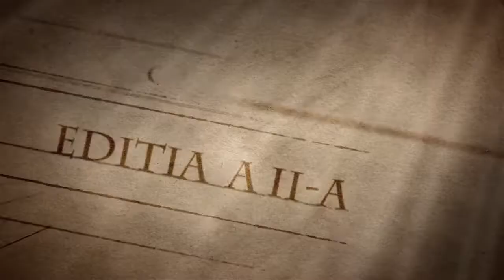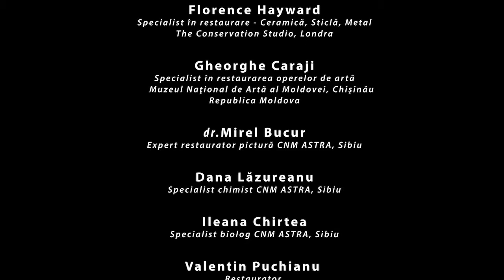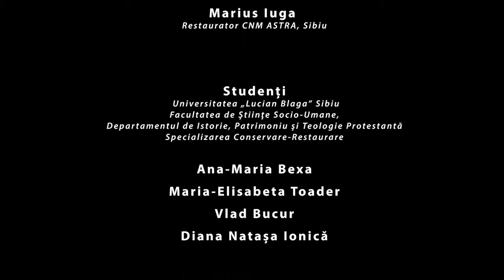Muzeul ASTRA - Centrul ASTRA pentru Patrimoniu - 2015 Workshop de restaurare Icoane pe sticla